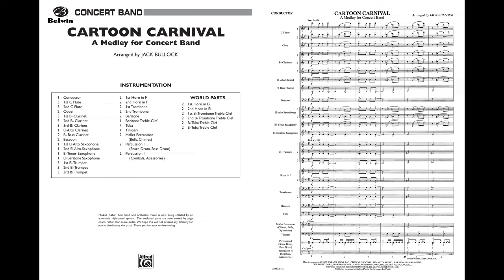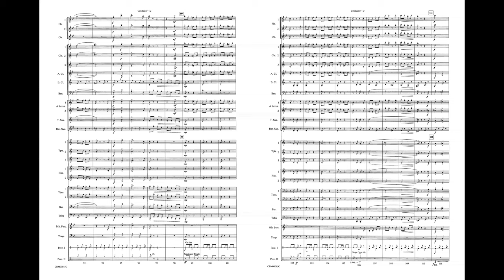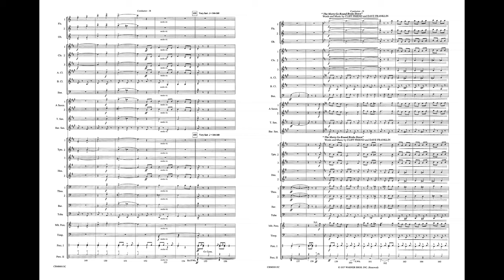Cartoon Carnival (Medley), arr. Jack Bullock - Score & Sound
Cartoon Carnival (Medley)
Arr. Jack Bullock
Item: 00-CBM00015
PRICE: $85.00
Series: Pop Symphonic Band
Category: Concert Band
Format: Conductor Score & Parts
Level: 4

Everyone loves to laugh! This medley of cartoon favorites is sure to get that started for your performers and audiences. The medley includes "Merrily We Roll Along," "(Meet) The Flintstones," "Jetsons Main Theme," "Animaniacs," "This Is It!" (Bugs Bunny's main theme), and "The Merry-Go-Round Broke Down." Lots of effects for the percussion section. A sure hit at any concert. (3:30)